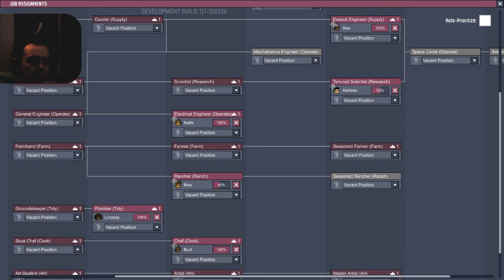Oxygen Not Included Power Trip